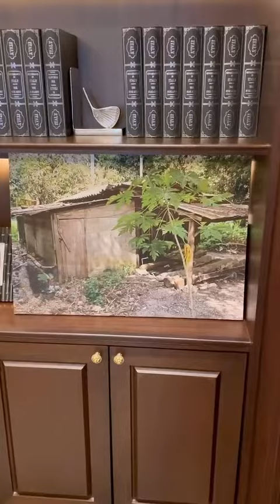spd fcbarcelona tiktok